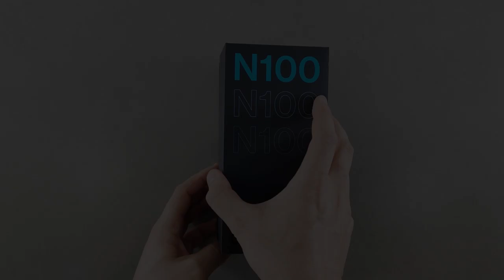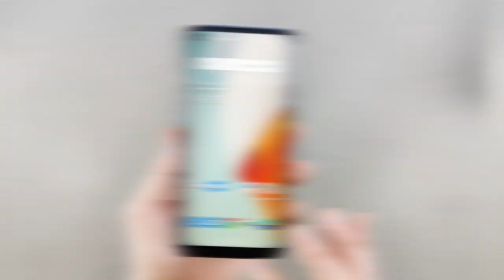OnePlus Nord N100 Launched In Pakistan | OnePlus Nord N100 Unboxing In Pakistan Honi Chahye yeh Nhi?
OnePlus Nord Specs & Price OverView !

OnePlus Nord available on Draaz.PK Price 30k After discount 28k